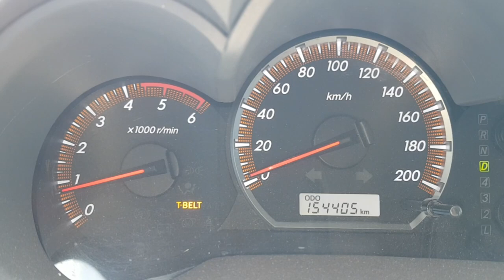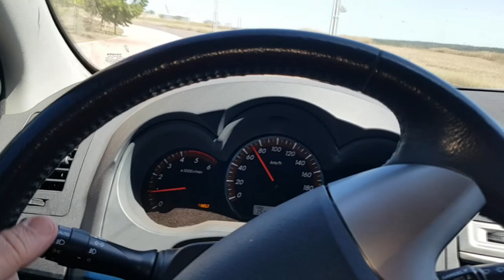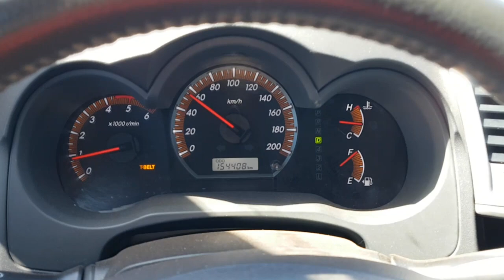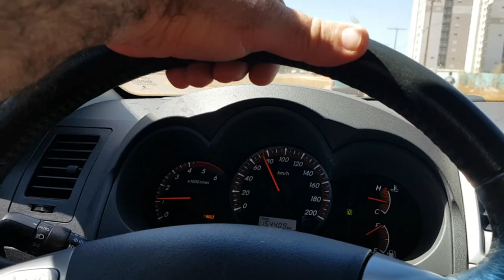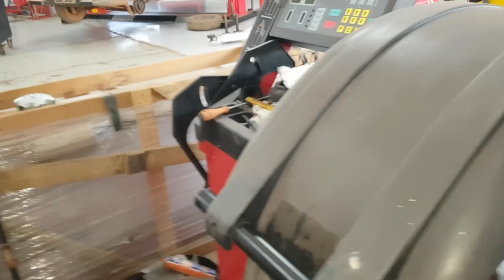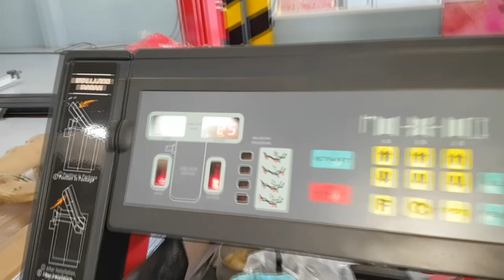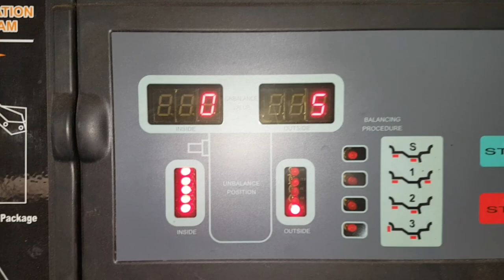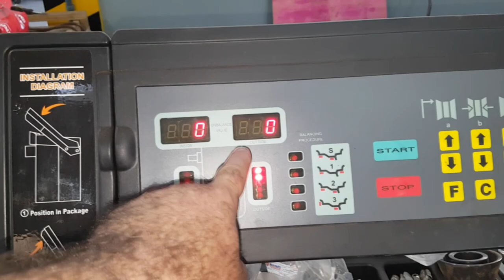EP. 361 // BALANCEAMENTO DE RODA CAMIONETE! Entenda este serviço em Definitivo! Teste antes e depois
Agenda & Atendimento:
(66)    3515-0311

Utilizamos uma Toyota Hilux para demonstrar a necessidade do Balanceamento de Rodas, este importante serviço de manutenção periódica das camionetes e carros baixo!
Confira o antes e depois no vídeo!